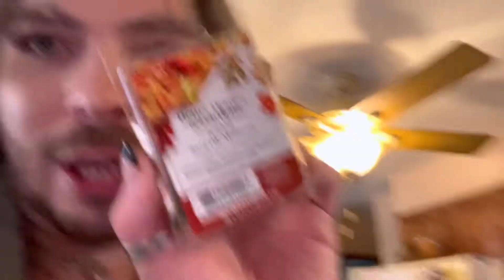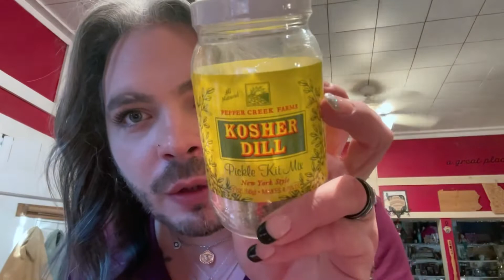MAKING VIRAL TIKTOK VIDEOS WITH MY MOM AND SISTER!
DARLINGS! I had so much fun today and I am so happy I got to hang out with my mom and my sister today! Thank you for being here and for watching. I love y’all bunches and bunches!

💌 YOO-HOO MAIL! 💌
Dante James

Amazon Wishlist

Like and Follow on Facebook! Dante James